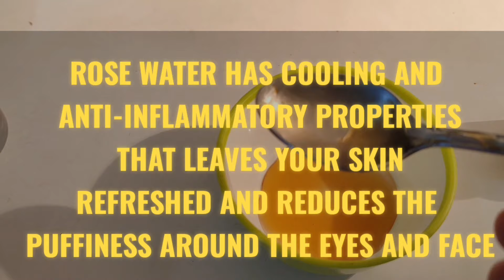Rose water face pack | How to make Rose water face pack | Rose water Face Pack For Glowing Skin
Don't let the summer heat affect your skin! Try out  these simple homemade face fack for amazing results
rose water
This natural beauty elixir can treat winter dryness, dullness, acne, puffiness, sunburn and so much more. Use it as cleanser, toner, moisturizer, or add it to your face pack, as a part of your beauty regime, and the difference will be there to see in a matter of weeks.

 rose water a for skin lightening
Ingredients:

Rosewater – 2 tablespoons
Method: Honey has skin-lightening properties that reduce pigmentation, scars, and tan. Mix the rose water and honey. Use a cotton ball to apply a uniform layer of the pack all over your face and neck. Wash with warm water after 15 minutes.  Combined with rose water it makes for one of the best skin-lightening home remedies – and the easiest! Use regularly for a month and see the difference yourself.

3 best Honey face pack | Homemade face packs using honey | Best ways to use honey for  glowing skin

coconut oil face pack | coconut oil and turmeric face pack | How to make face pack at home

lemon face pack | lemon face pack for skin whitening | How to make a lemon face pack for Bright Skin